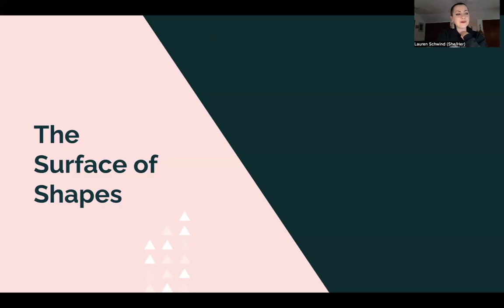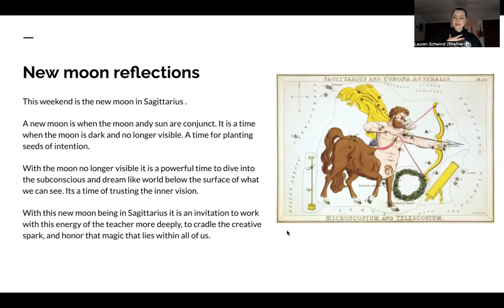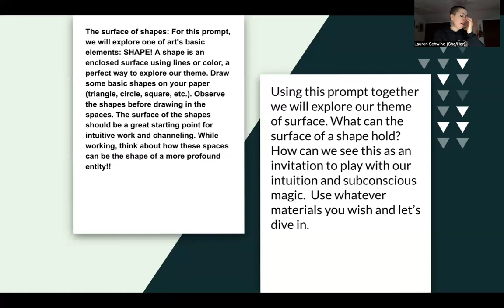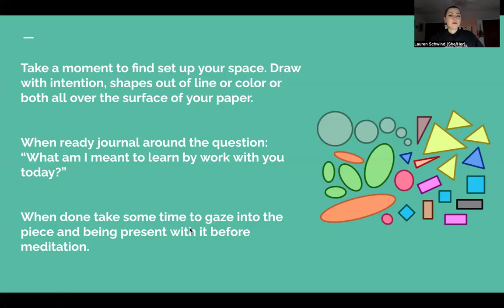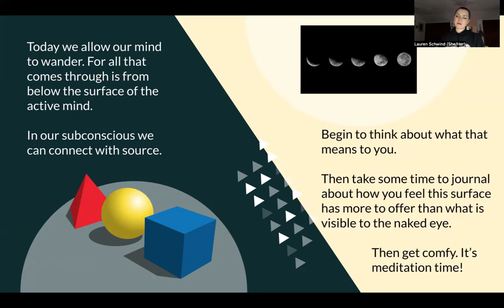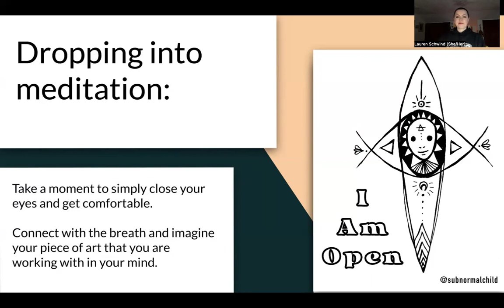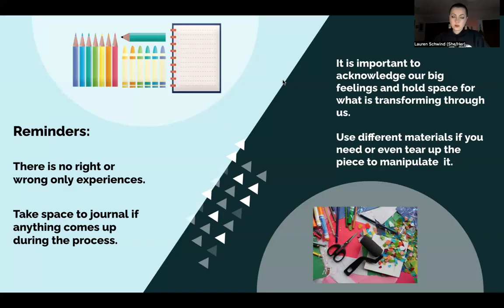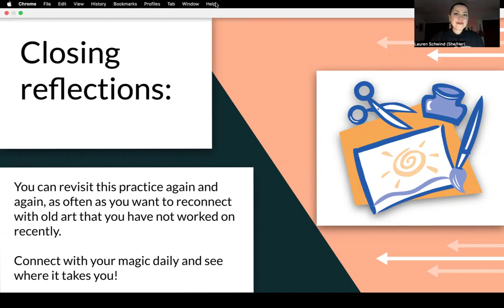The Surface of Shapes: New Moon Art Ritual